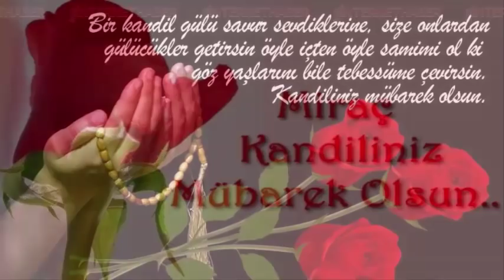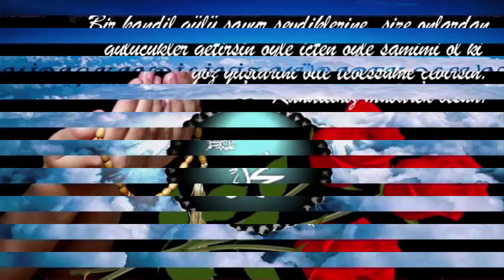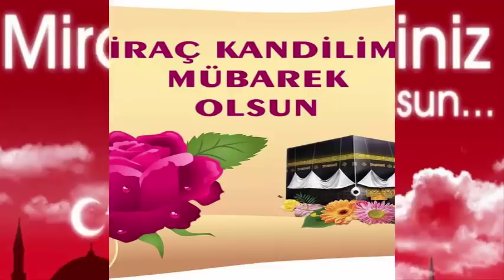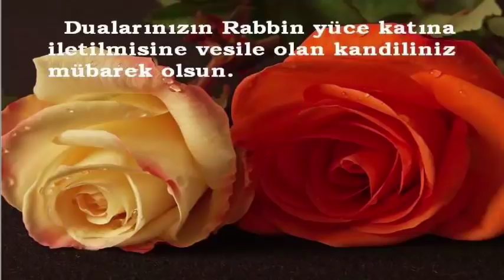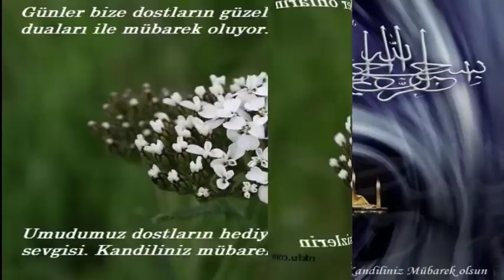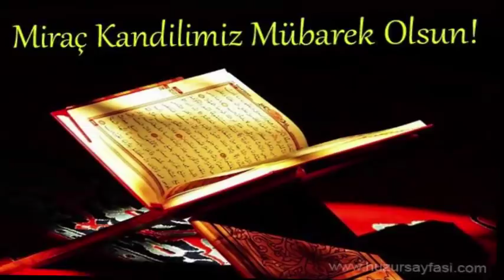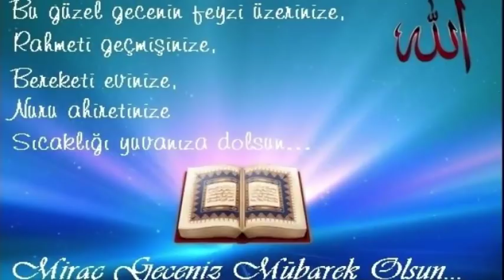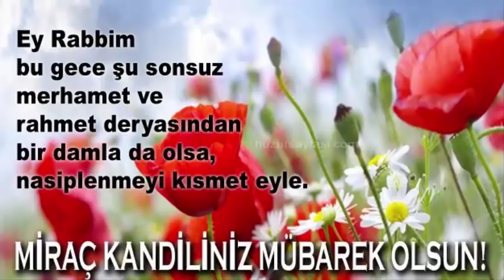Miraç Kandili Kutlama Mesajları 2019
Miraç Kandiliniz Mübarek Olsun Hayırlı Kandiller
Miraç kandili mesajları kısa resimli  video kandil mesajları kısa ve öz indir